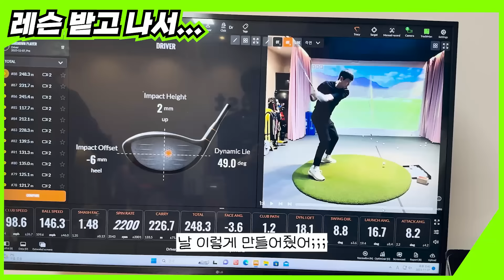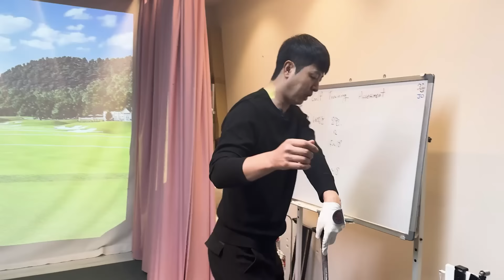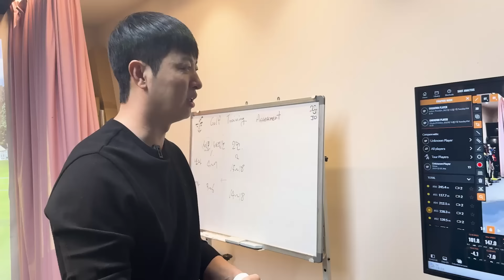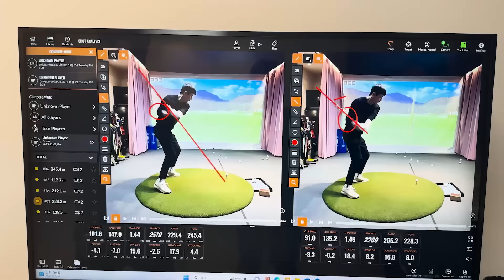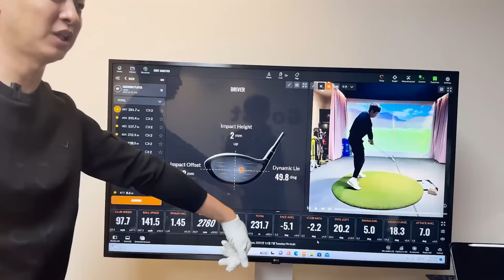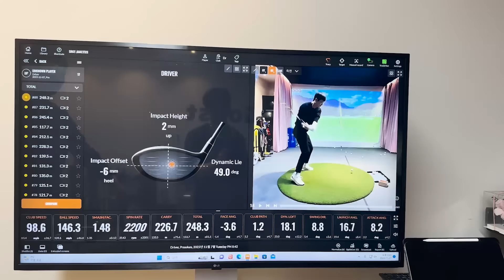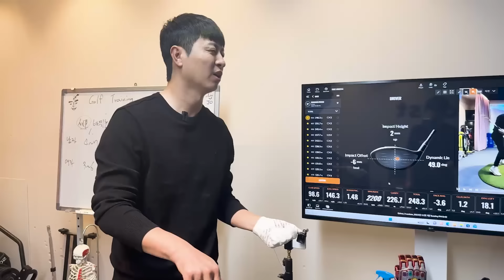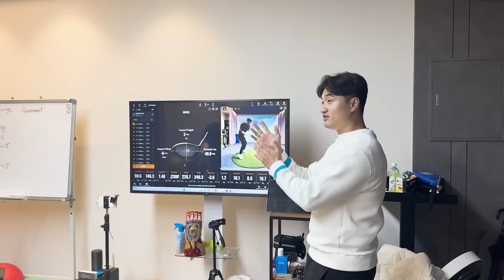드라이버 비거리 늘리는 방법, 이거 보시면 유상무 최고! 진짜 최고 하실 겁니다